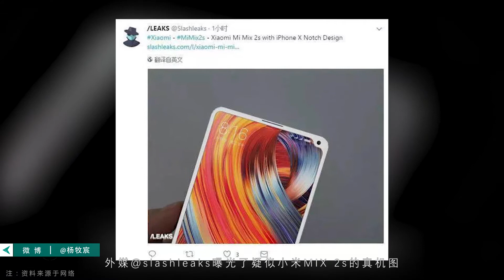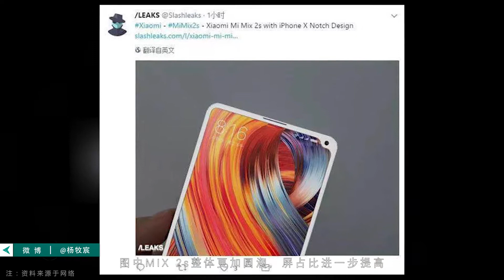「E分钟」1113：吉利收购太力造飞行汽车！小米MIX2s真机惊艳亮相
1，小米有品上架了一款番茄鸡蛋冻干面
2，一加5T的开箱上手视频曝光
3，疑似小米MIX 2s的真机图曝光
4，三星将推出中端全面屏A7手机
5，吉利收购飞机汽车公司太力